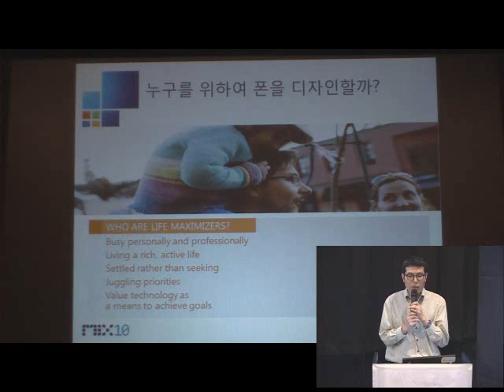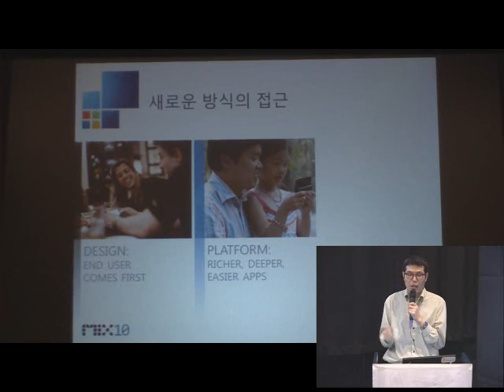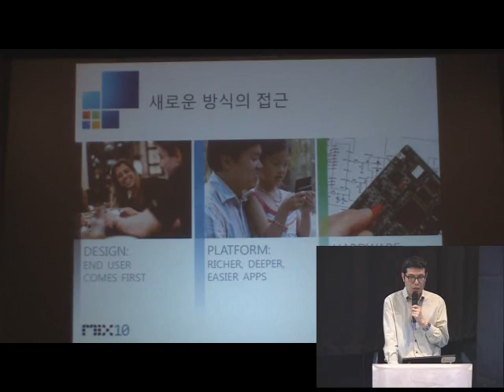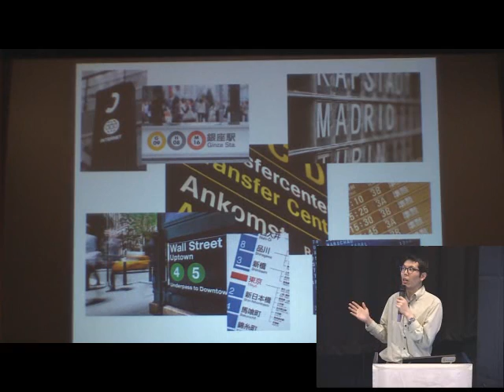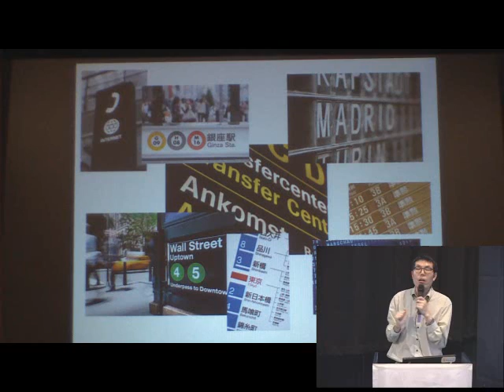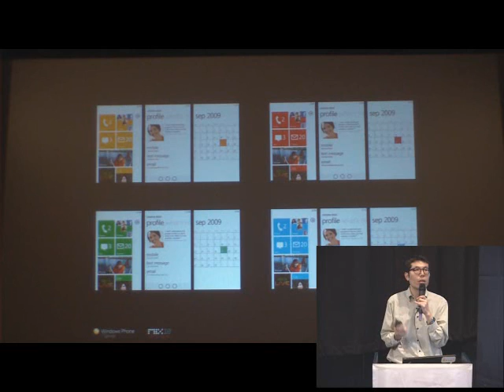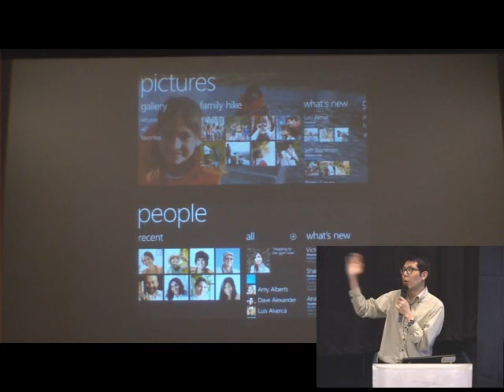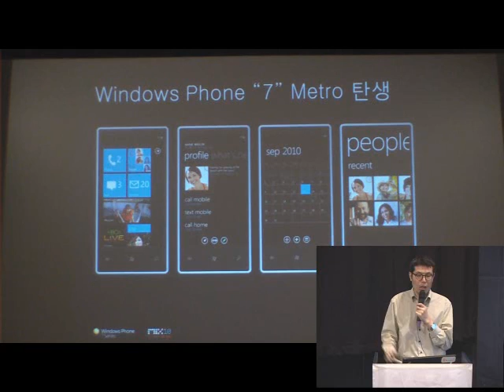[2010 베타뉴스 세미나] 한국MS UX 차별화 한 윈도우폰7 2/3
한국MS는 2010 베타뉴스 상반기 세미나 행사장에서 윈도우 폰 7에 대한 생생한 정보를 공유했다.

윈도우 폰 7과 사용자 중심의 모바일 UX 디자인이라는 주제로 발표된 세미나 세션은 윈도우 7의 특징과 장점에 대해 엿볼 수 있는 자리로 마련됐다.

윈도우 폰은 스마트폰 시장의 주축이라 해도 과언이 아니다. 대표적인 윈도우 폰인 옴니아 2 시리즈는 현재 65만 대의 판매고를 기록했다. 올해 상반기 출시 예정인 HTC HD2는 1GHz 고성능 프로세서와 4.3형 액정으로 큰 관심을 끌고 있다.

현재 출시된, 또는 출시 예정인 많은 스마트폰들이 아이폰을 따라하는 모습을 보인다. MS는 이러한 흐름에 반기를 들고 나섰다. 아이폰과 다른 방향을 제시하는 MS는 스마트 디자인과 통합 경험을 전면에 내세운 윈도우 폰 7으로 스마트폰의 새 역사를 쓸 예정이다.

휴대폰은 PC가 아니다. 그렇기에 PC와 같은 모습을 할 필요가 없다. 때문에 윈도우 폰 7은 자주 쓰는, 그리고 꼭 필요한 기능들을 대폭 강화했다.

윈도우 폰 7은 라이프 타일을 기반으로 한 새로운 사용자 인터페이스로 차별화를 꾀했다. UI 뿐 아니라 서비스도 크게 달라졌다. 사진, 비디오, 음악, 어플리케이션 등 6개의 허브로 나뉘며 각 허브는 파노라마 뷰로 구성되어 편리하게 쓸 수 있도록 만들었다. 소셜 네트워크 서비스 등 사람들에게 친숙한 서비스를 보다 손쉽게 쓰도록 만든 점도 돋보인다.

윈도우 폰 7은 사용자 뿐 아니라 개발자로부터도 환영받고 있다. 실버라이트와 XNA 등을 통해 모바일 환경에서 동일한 사용자 경험을 맛볼 수 있도록 배려했다. 이를 통해 소프트웨어 및 게임에서 두루 강점을 보일 것으로 예상된다.

소프트웨어 지원 역시 강화된다. 어플리케이션 마켓플레이스가 5~6월이면 상용 서비스에 들어간다. 다른 스마트폰 OS와 달리 게임등급위원회 사전 심의법을 준수함으로써 게임 쪽 지원도 확실하게 챙겼다. 게임 카테고리는 8월부터 이용할 수 있을 것으로 보인다.